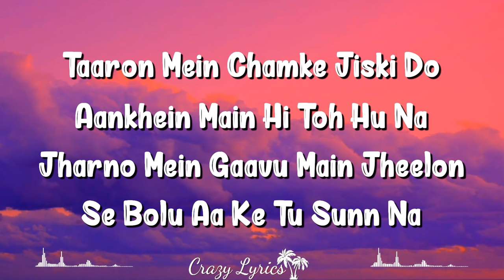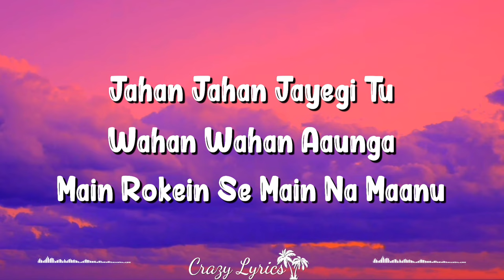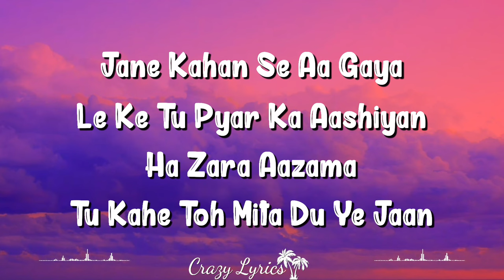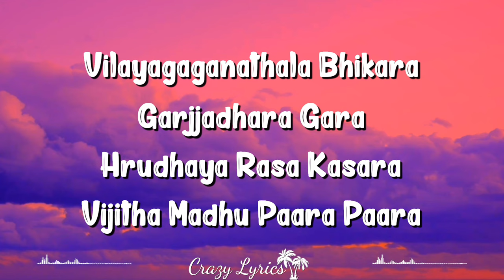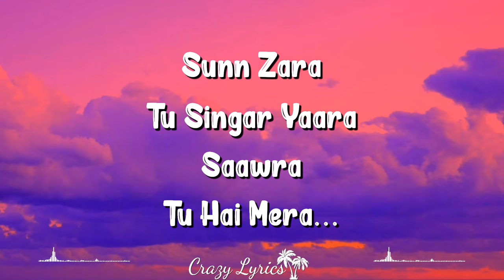Khoya Hain (Lyrics) | Baahubali The Beginning | Kaala Bhairava, Neeti Mohan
Khoya Hain Lyrics from Baahubali The Beginning is Hindi song sung by Neeti Mohan, Kaala Bhairava. This song is featuring Prabhas, Tamannaah. The music is given by MM Kreem while lyrics penned by Manoj Muntashir and video is directed by S. S. Rajamouli.

Khoya Hain Song Credits:
Song: Khoya Hain
Movie: Baahubali - The Beginning
Singer: Kaala Bhairava, Neeti Mohan
Lyrics: Manoj Muntashir
Starring: Prabhas, Tamannaah
Label: Zee Music Company

Khoya Hain Lyrics

Khoya Hain Khoya Hain
Khoya Hain Khoya Dil Aise

Leharon Mein Leharon Mein
Khoyi Ho Boonde Yaar Jaise

Taaron Mein Chamke Jiski Do Aankhein
Main Hi Toh Hu Na
Jharno Mein Gaayu Main Jheelon Se Bolu
Aa Kar Tu Sunn Na

Dheevara Prasara Shourya Bhara
Uthsara Sthira Ghambheera
Dheevara Prasara Shourya Bhaara
Uthsara Sthira Ghambheera

Tere Liye Saansein Chale
Aa Jee Le Tu Sang Saajna
Sunn Le Zara Tujhe Piya
Dildaar Maine Chuna

Jahan Jahan Jayegi Tu
Wahan Wahan Aaunga
Main Rokein Se Main Na Maanu
Jhoka Hu Hawaon Ka Main
Thamna Theher Jana Kya Jaanu
Jo Parvat Bhi Mujhko Roke Mujhe Roke
Main Thokar Se Udaa Doon Do Pal Mein.

Ugrama Asama Shourya Bhaava
Roudrama Nava Bheethirma

Roudrama Nava Bheethirma

Jane Kahan Se Aa Gaya
Le Ke Tu Pyar Ka Aashiyan
Ha Zara Aazama
Tu Kahe Toh Mita Du Ye Jaan

Vijitharipuru Dhiradhaara
Kalithara Shikhara Kathora
Kulaku Tharathilitha Gumbheera
Jaya Viraat Veera

Vilayagaganathala Bhikara
Garjjadhara Gara
Hrudhaya Rasa Kasara
Vijitha Madhu Paara Paara

Bhayagaramshav Vibhavasindhu
Suparadhangam Bharanarandhi
Bhayagaramshav Vibhavasindhu
Suparadhangam Bharanarandhi..

Uthsara Sthira Ghambheera
Uthsara Sthira Ghambheera..

Sunn Zara
Saawra Tu Hai Mera